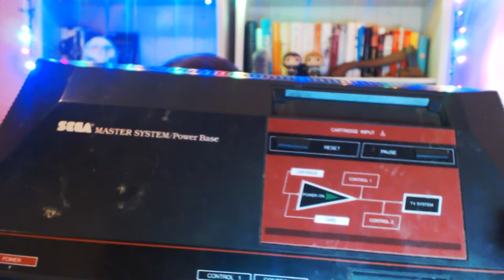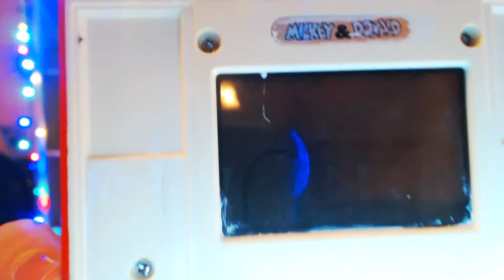Mitt første spillminne! - VlogMars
(A) Tillatt for alle | I dagens episode av VlogMars snakker jeg om mine første spillminner, og viser dere to av spillkonsollene jeg hadde som barn! Dette er siste episode av Vlogmars fra meg, og håper dere likte denne serien!

Intro- og outromusikk laget av: Inge Jard Grønås.